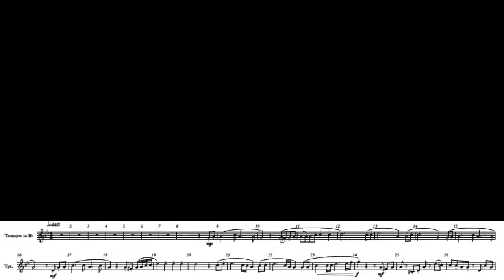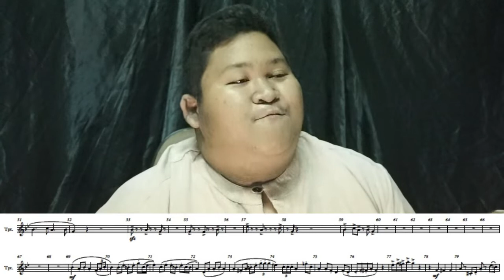Beethoven virus trumpet play along with sheet music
BEETHOVEN VIRUS
Composer ; Hong Jin-ah, Hong Ja-ram